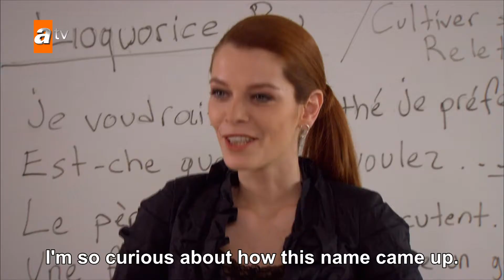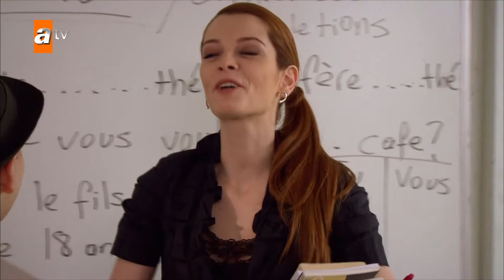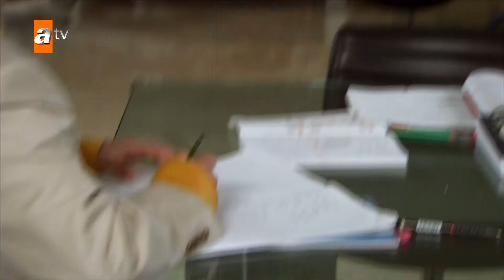French lessons with Kobra - Episode 104 | Becoming a Lady